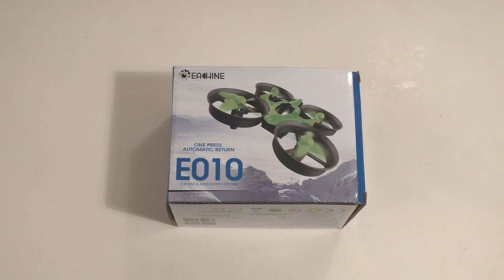Eachine E010 Mini 2.4GHz, 4Ch, 6 Axis Gyro, RC Quadcopter with Headless and One key to return (RTF)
Eachine E010 Mini 2.4GHz, 4Ch, 6 Axis Gyro, RC Quadcopter with "Headless" mode, "One key to return" function (RTF)
Eachine E010 Mini 2.4G 4CH 6 Axis Headless Mode RC Quadcopter RTF
Eachine E010 / NIHUI NH010 / JJRC H36

Also you can choose other RC products:
Helicopters:
(All links checked 17 Nov 2016)

Description:
Item name: Eachine E010 Mini Quadcopter
Quadcopter Size: 9.5X9.5X5CM
Box Size: 14X18X5.5CM
Gyro: 6-axis
Frequency: 2.4G
Channel: 4CH
Battery: 3.7V (150MAH) (included)
Transmitter Power: 2 x 1.5V AA battery (not included)
Flight time: about 5 minutes
Charging time: 30 ~ 50 minutes
Flying distance: 30 meters

Function: up / down / left turn / right turn / forward / back / left side fly / right side fly / speed file/ 360 ° flip/ a key return / headless mode / memory function

Package included:
1x Quadcopter
1x Transmitter
1x USB charging cable
1x manual
4x propeller

2. Cherubs by Josh Woodward